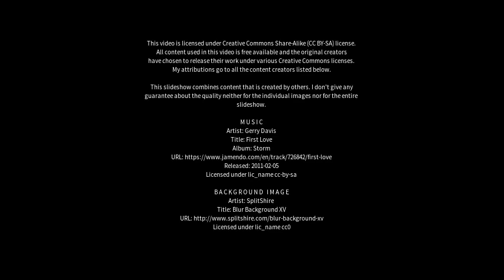Best places to visit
Best places to visit - Papworth Everard (United Kingdom) Best places to visit - Slideshows from all over the world - City trips, nature pictures, etc.